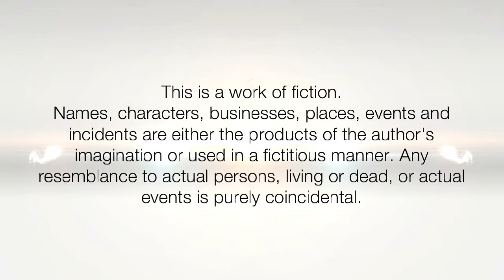Its All About Long Hair Braid |Super Sensual Knee Hair Braid Making, Braid Flaunting & Braid Opening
ILHW Real Rapunzel Rasika's Hair Brushing, Hair Braid Making, Braid Flaunting & Braid Opening With Her Below Knee Length Silky Hair